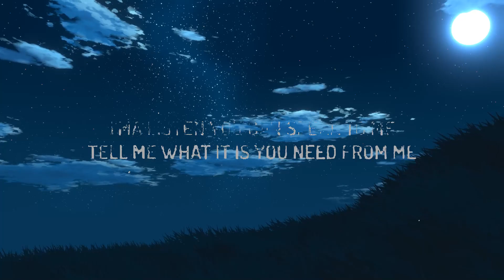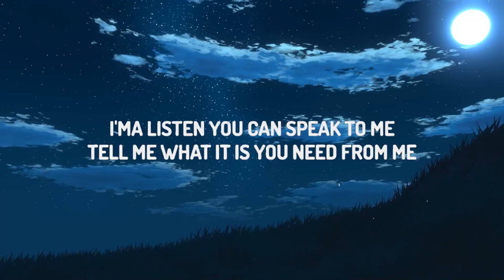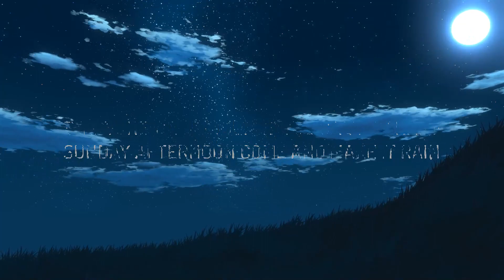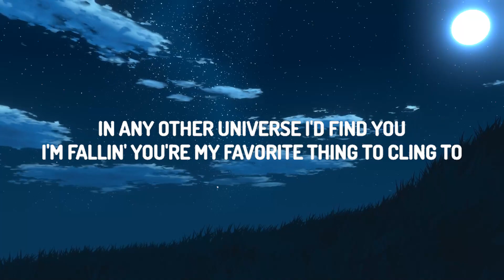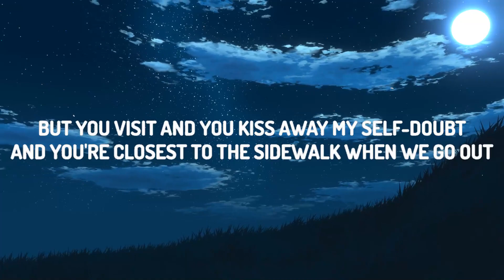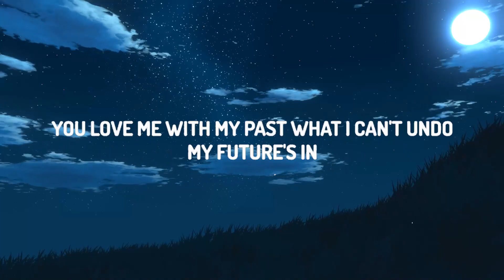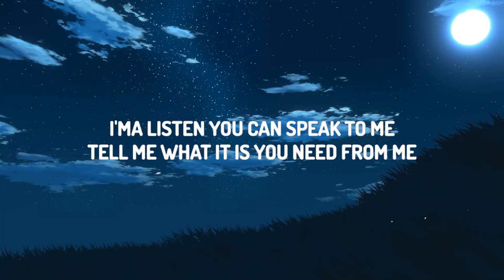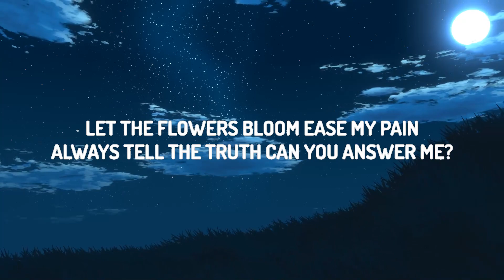Aqyila - Bloom (Lyrics) | TLN Music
♫ Aqyila - Bloom

(Lyrics):
[Verse 1]
Think I left my sweater back at your house
Bluffin', I just wanna keep you around
Can we pour up somethin' we can barely pronounce?
Know it's difficult to say, "I love you" out loud
Been a minute since I went and took the love route
But you visit and you kiss away my self-doubt
And you're closest to the sidewalk when we go out
You see me in

[Chorus]
Everything you do, how you call my name
Sunday afternoon, come and make it rain
Let the flowers bloom, ease my pain
Always tell the truth, can you answer me?
Ooh-ooh
What is it you see in me? (What is it you see?)
Tell me why do you believe in me? (Mm-hmm, mm)
Would you keep your schedule free for me? (Ooh-ooh-ooh)
I love it here, you're pleasin' me
Go on, get deep for me, ooh
This kind of love is freein' me, go on
I'ma listen, you can speak to me (Ooh)
Tell me what it is you need from me

[Verse 2]
In any other universe, I'd find you
I'm fallin', you're my favorite thing to cling to
You love me with my past, what I can't undo
My future's in

[Chorus]
Ooh-ooh
This kind of love is freein' me (This kind of love is freein' me)

[Outro]
What is it you see in me? (Yeah, yeah)
Tell me why do you believe in me? (Why do you believe?)
Would you keep your schedule free for me? (Mm-hmm)
I'ma listen, you can speak to me (You can speak to me)
Tell me what it is you need from me (Oh-oh)
Yeah, yeah
Yeah

What is it you see in me?
Tell me why do you believe in me?
Would you keep your schedule free for me?